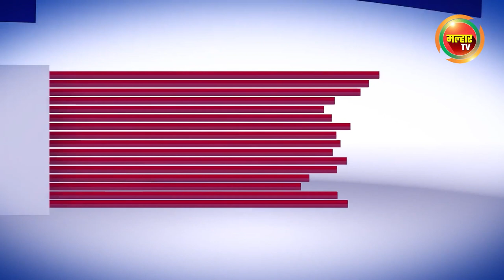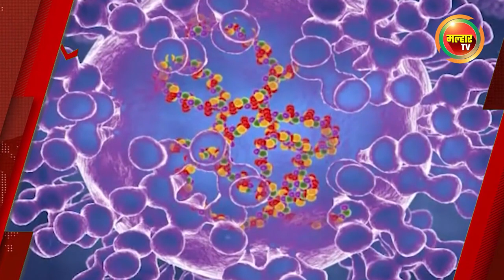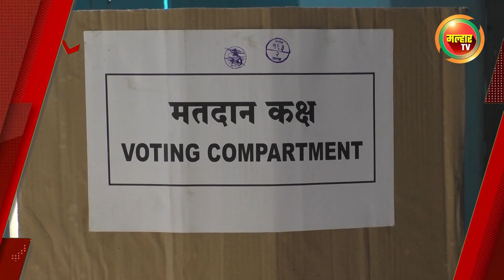सकाळच्या बातम्या (मल्हार टीव्ही) - १५ जुलै २०२२ | Sakalchya Batmya (MalharTV) - 15th July 2022